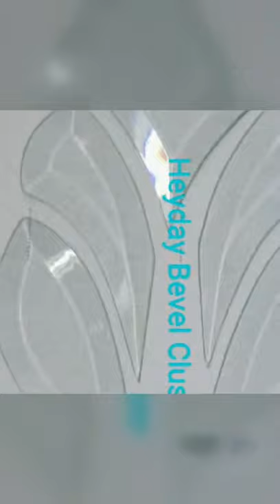Heyday bevel cluster-traditional stained glass insert/cabinet glass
5mm thickness clear glass
2.5mm edge thickness
12mm bevel width